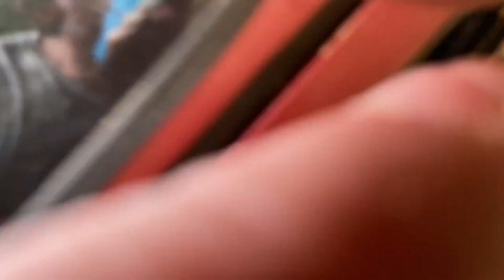ShxtBox Wheeling Weekend #1 At Gulches Rev Limiters and Roll Over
Gulches in SC